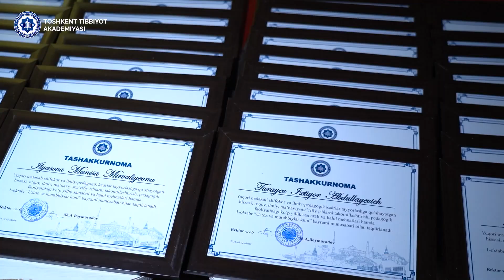“1-OKTABR — O'QITUVCHI VA MURABBIYLAR KUNI” da TTA ning professor-o'qituvchilari e'tirof etildi.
Davlatimiz tomonidan bugun tibbiyot sohasida ulkan islohotlar amalga oshirilmoqda. Bu islohotlar, eng avvalo tibbiyot tizimini yanada rivojlantirish, zamon talablari va jahon andozalariga mos bo‘lishini taʼminlashni maqsad qilgan.

Bugun, Toshkent shahrining muhtasham A.Navoiy nomli kino saroyida “1-OKTABR —O'QITUVCHI VA MURABBIYLAR KUNI” munosabati bilan Toshkent tibbiyot akademiyasining bir guruh professor-o'qituvchilari e'tirof etildi.

Tadbirda O‘zbekiston Respublikasi Sog‘liqni saqlash vazirligi Fan-ta'lim va innovatsiyalar boshqarmasi boshlig'i O'ktam Ismailov, Toshkent tibbiyot akademiyasi rektori v.v.b Shuhrat Boymuradov, professor-o‘qituvchilar hamda talabalar ishtirok etishdi. Shundan so'ng sana munosabati bilan O‘zbekiston Respublikasi Sog‘liqni saqlash vazirining bayram tabrigi o'qib eshittirildi.

Ko‘p yillar davomida TTAda samarali faoliyat olib borayotgan va uning rivojiga o‘z yutuqlari bilan xissa qo‘shayotgan professor-o‘qituvchilar e’tirof etilib Vazirlarning tegishli buyrug'i bilan professor-o‘qituvchilarning 4 nafariga  “Sog‘liqni saqlash a’lochisi” ko‘krak nishoni, 7 nafariga “Oliy ta’lim a’lochisi” ko‘krak nishoni, 2 nafariga Sog‘liqni saqlash vaziri faxriy yorlig‘i topshirildi. Shuningdek, 72 nafar professor-o‘qituvchilar TTA rektorining tashakkurnomasi va pul mukofotlari bilan taqdirlandilar.

Tadbir davomida musiqiy badiiy chiqishlar tashkil etilib taklif etilganlar e'tiboriga havola qilindi.